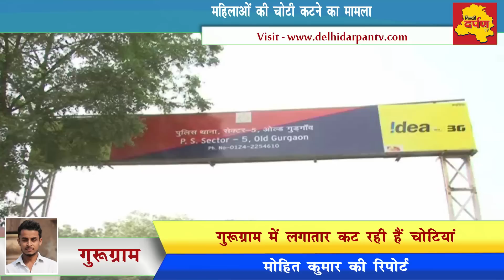Shocking News | 2018 में पकड़ी गई चोटी काटने वाली बुढ़िया | Unbelievable Story | Latest Video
दिल को हिला देने वाली घटना - दिल्ली में चोटी काटने वाले भूत की सच्चाई दिल्ली दर्पण टीवी पर